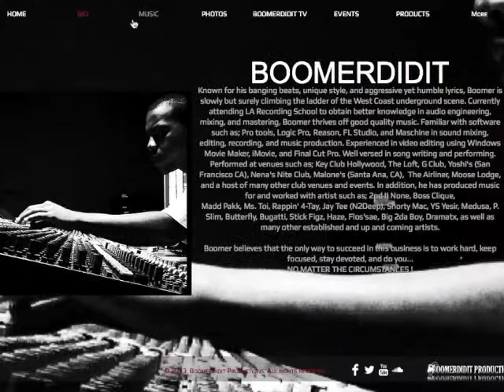BOOMER EVERYBODYRADIO.COM INTERVIEW PART 2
PART 2 OF THE INTERVIEW ON THE MR. BUCK LIVE SHOW @ EVERYBODYRADIO.COM 9/12/13